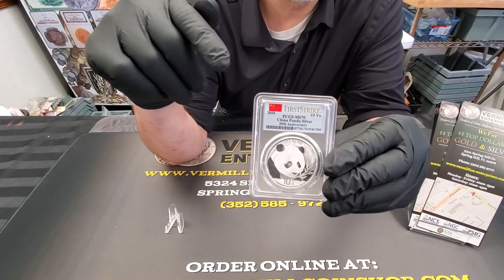1000 Subscriber Give Away | Vermillion Enterprises | Spring Hill, Florida | Gold and Silver Dealer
Wow, we blew right past our goal of 500 subscribers in no time. Let's see how fast we can get to 1000! Once we hit 1000 we will give away a MS70 graded 2018 China Panda.

Serving central Florida for over 8 years, Vermillion Enterprises is Spring Hill, Florida's premier coin shop and gold dealer. Always buying and always selling coins and precious metals like silver, gold, platinum, palladium, and rhodium.

Monday - Friday: 10AM - 5PM
Saturday: 9AM - 2PM
Sunday: Closed